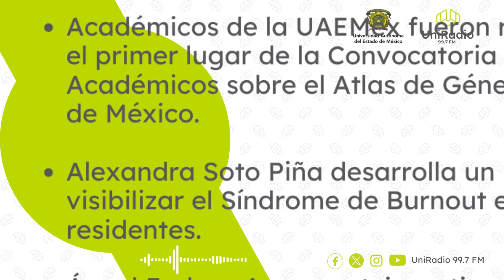Somos UAEMéx Comunidad Sonora Programa #57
Descubre los 108 programas avanzados de estudio que ofrece la UAEMéx, entre ellos maestrías, especialidades y doctorados. Conoce sobre los académicos que fueron reconocidos con el primer lugar en la convocatoria de ensayos académicos sobre el Atlas de Género del Estado de México. Además, Alexandra Soto Piña nos cuenta sobre su proyecto para visibilizar el síndrome de Burnout en los médicos residentes. Ángel Endara Agramont nos hace el comentario alusivo al día internacional de los Bosques, que se celebra el 21 de Marzo.